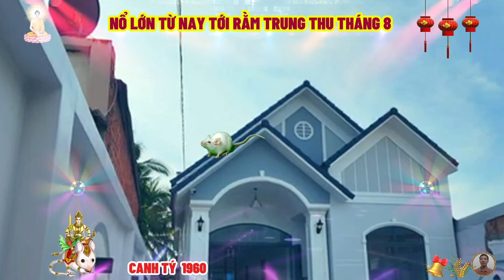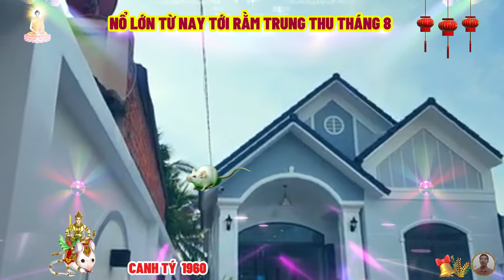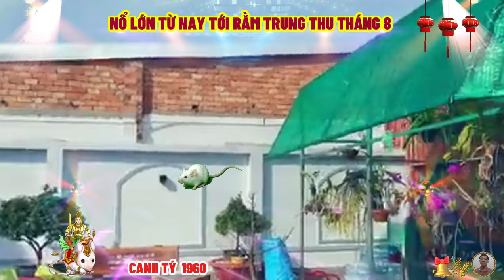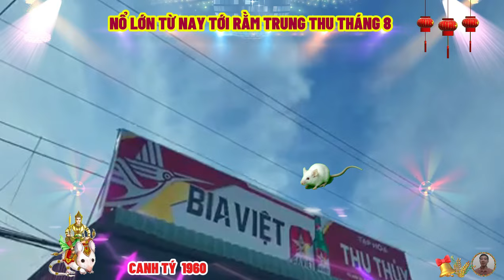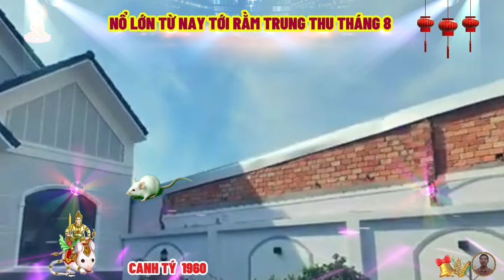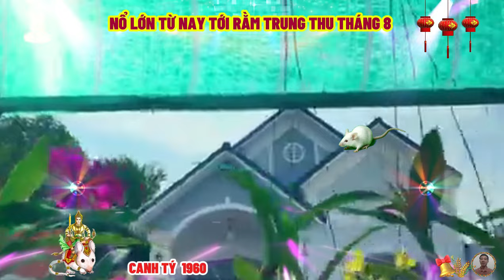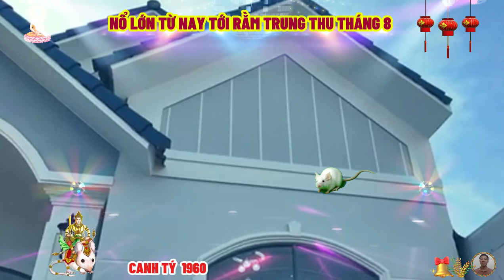🔴Đúng Tới Rằm tháng 8 âm, TUẦN VÀNG HỐT BẠC, CANH TÝ 1960 Phật Độ HẾT KHỔ ĐỔI ĐỜI CỰC GIÀU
quý bản mệnh tuổi canh tý thân mến, có bao giờ canh tý nghĩ, tại sao mình lại vất vả, tại sao mình gặp khó khăn, hay tại sao mình đang phải ngược xuôi, long đong, lận đận, chắc chắn là có, chắc chắn từng có, lúc canh tý than thân, trách phận hận mệnh, oán đời, tiếc thời thế không thông, mà vận may không thuận, chắc chắn từng có lúc canh tý thấy bất đắc dĩ, hoặc mình bị lôi vào vận hạn một cách vô lý, cái thì do mệnh số đẩy đưa, cái thì do người hại đôi phần, nhưng đã bao giờ canh tý nghĩ, bao nhiêu khó khăn mình gặp, có bao nhiêu phần là do mình tạo ra, đã bao giờ canh tý tự vấn bản thân, hay nhìn thẳng vào sự thật rằng, canh tý thua là do canh tý chưa  đủ giỏi, rằng canh tý lỡ thời cơ là do canh tý chưa đủ tự tin chăng, đã bao giờ canh tý đối diện với chính mình trong quá khứ, giận mình sao không có một kế hoạch chỉnh chu, tức mình sao không có một sự chi tiết, tính toán trước sau, trong từng lựa chọn, chắc chắn là có đúng không.